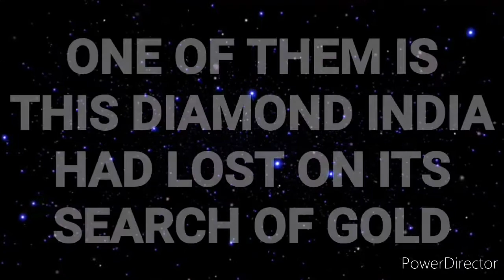Chinna Thala Suresh Raina - A Diamond lost by India on it's Search for Gold|| Animated Trailer